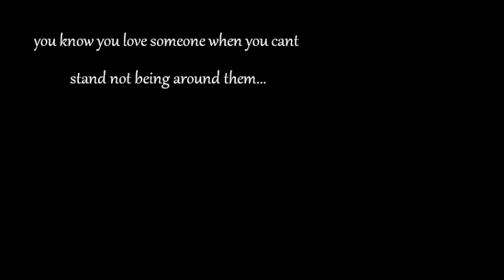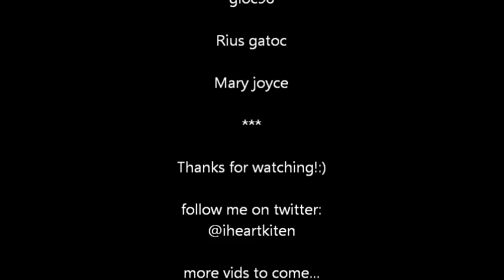ryren moments (ryan boyce and karen reyes)